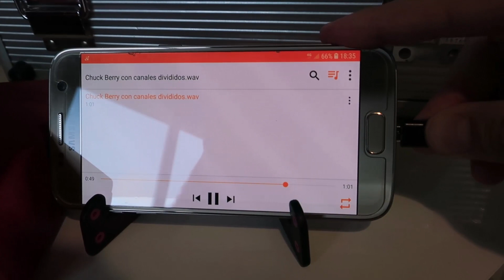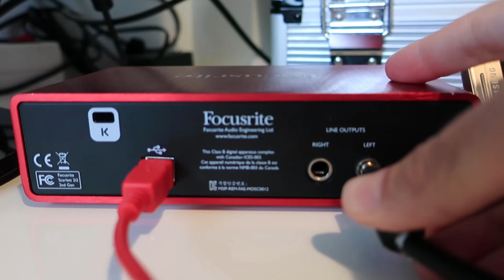CÓMO REPRODUCIR EL AUDIO DIGITAL del SMARTPHONE con una INTERFAZ o TARJETA mediante PUERTO USB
Para reproducir la música digital del teléfono móvil a través de una interfaz externa, podemos utilizar la salida analógica del teléfono con conector minijack miniTRS, pero siempre vamos a perder calidad debido a la conversión digital-analógica.

Por eso, la mejor opción consiste en conectar el smartphone a la interfaz o tarjeta externa mediante un cable USB.

CABLE OTG
INTERFAZ SCARLETT 2i2

LIBRO EL LINE ARRAY EN FORMATO PAPEL:
Amazon Europa:

Amazon Reino Unido:

Amazon América:

Amazon México